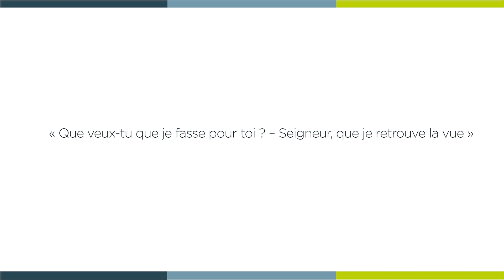[ 𝗟𝗮 𝗠𝗶𝗻𝘂𝘁𝗲 𝗦𝗽𝗶 🙏 ] lundi 14 novembre - Luc 18, 35-43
« Que veux-tu que je fasse pour toi ? – Seigneur, que je retrouve la vue »

Lundi 14 novembre - Luc 18, 35-43 avec  Jean de Dieu MBOUMBA NGOUALA TOLOKA, vicaire à la paroisse Saint-Honorat.